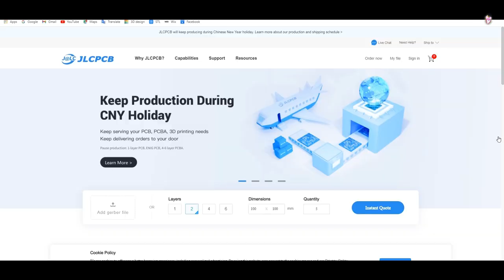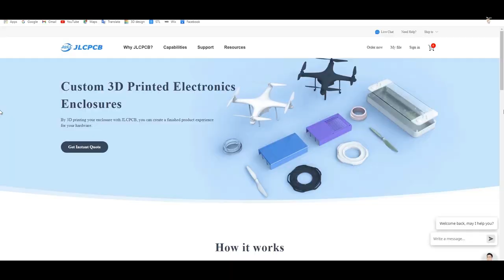how to make mouse trap using electronic ￼at your home